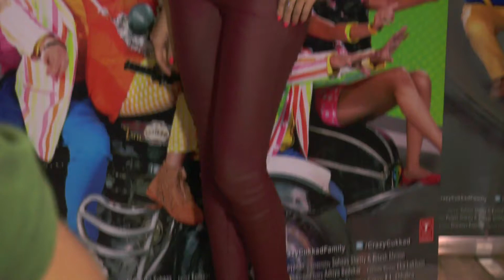Special Screening Of 'Crazy Cukkad Family'